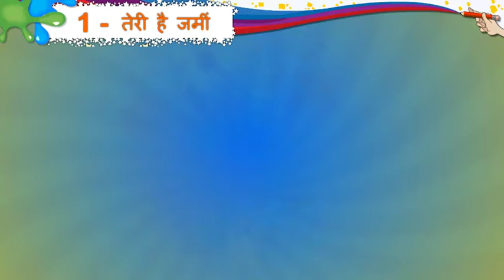ધોરણ-8 ॥ વિષય- હિન્દી || Unit-1. तेरी है जमीं || Activity-2_1 Video || Std-8 || Sem-1.